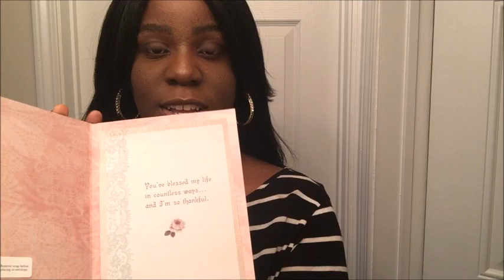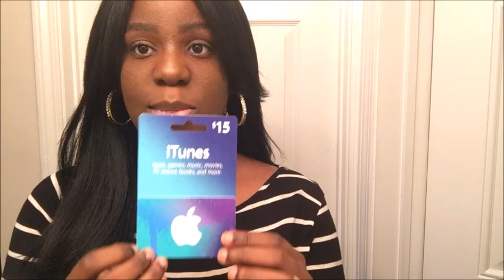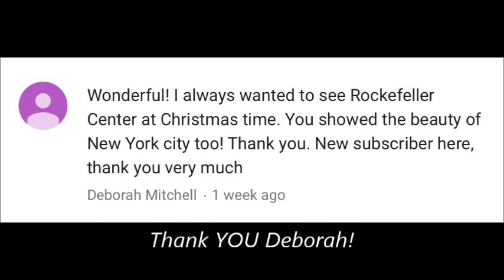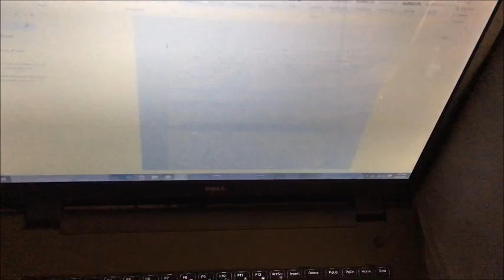GIVEAWAY | Thoughts on Inauguration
Hey Sanford Subbies!
I am so excited for this mini Giveaway, we hope the winner enjoys every item.
1. Must be an official Sanford Subbie
2. Must be 18 years old or older
No worries, I will do my best to contact you as well.
GOOD LUCK!
***COMMENT OF THE WEEK will be randomly placed in the video
:) Keep watching.